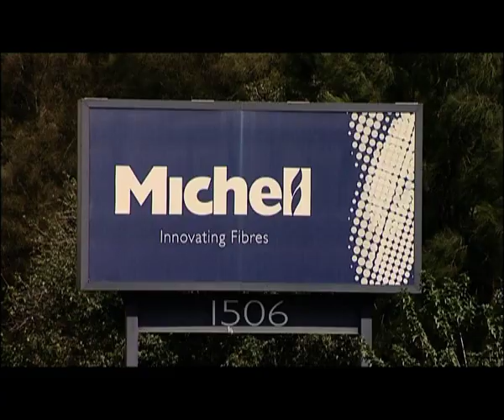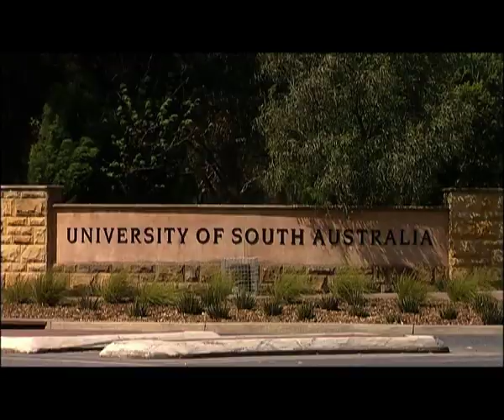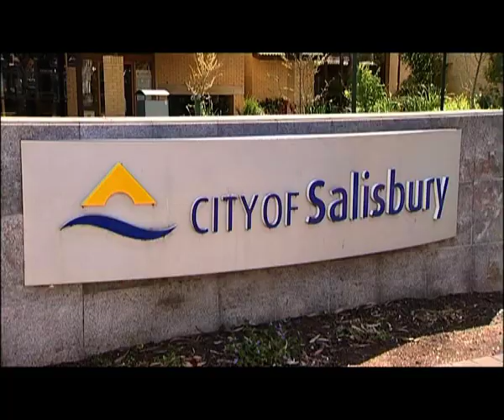OLV Doing Business in the City of Salisbury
The City of Salisbury is South Australia's economic hub and fastest-growing region. It's a centre of considerable innovation and is currently experiencing unprecedented commercial and residential growth.
Salisbury is located just 20 minutes north of Adelaide's CBD, with a population of 120,000 people.
We're also home to many of Australia's best know companies including:
• RM Williams,
• Michell Australia, and
• Mayne Pharmaceuticals, just to name a few.
The Edinburgh Defence Precinct is also based in Salisbury and has attracted major defence industry players including:
• BAE Systems Australia
• Lockheed Martin, and
• SAAB Technologies.